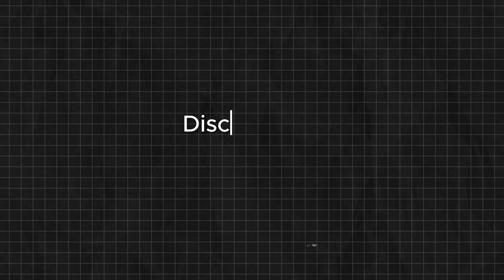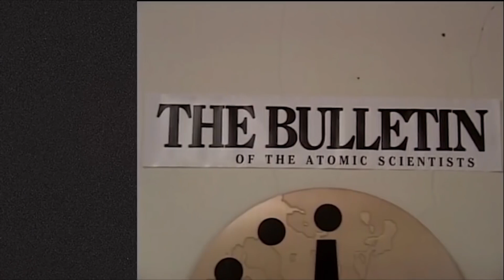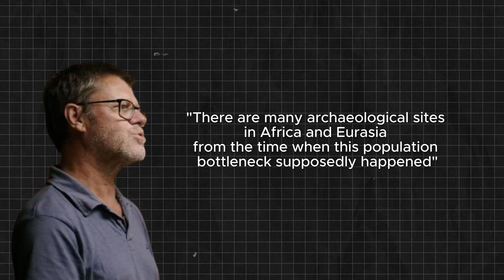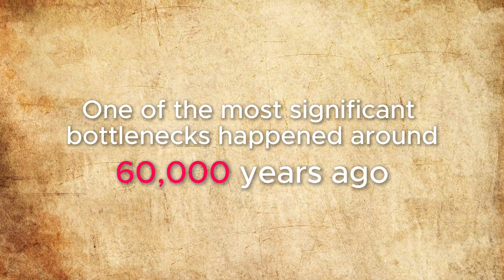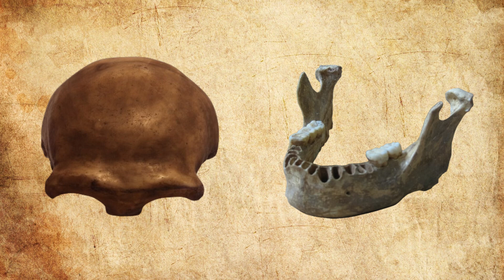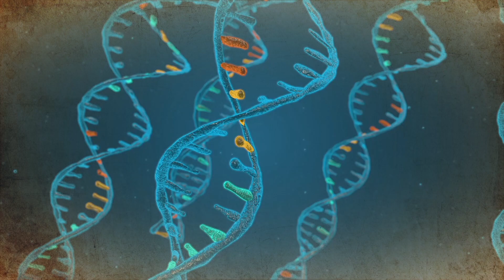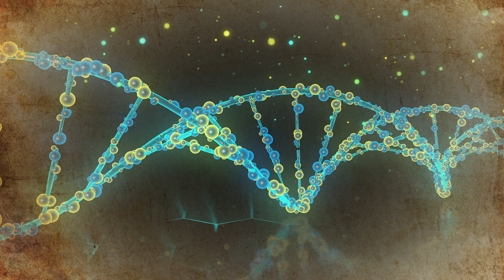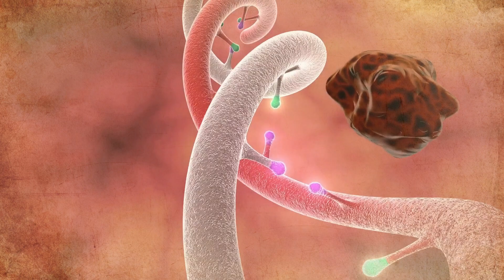We Almost DIED during Middle Pleistocene Transition - How Humans Were On The Brink of Extinction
It’s crazy to think that all of humanity nearly went extinct, and everything that makes up the history of human evolution wouldn’t have happened if things went a little differently...